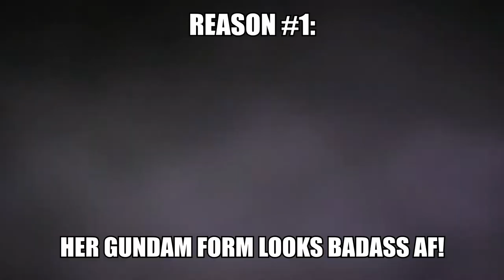Oh no! She is cute! 😳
Since you guys liked the last couple of "why you should roll videos" i made a quick one on the reasons why you should roll for the newest FGO waifu, Britomart 😳
Overall i really like her, I feel she is really similar to Bradamante in many ways (not only gameplaywise) but that first mecha/gundam ascension clears for me so i had to roll for her! 😈
Anyways, did you try your luck on her banner? Are you saving for Oberon? 👀